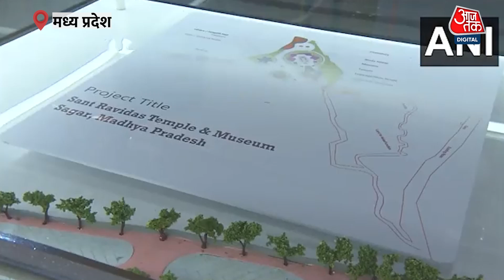PM Modi ने रखी Ravidas Temple की नींव, 100 करोड़ में होगा तैयार, CM Shivraj रहे मौजूद | Aaj Tak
पीएम मोदी ने मध्य प्रदेश के सागर में संत रविदास को समर्पित 100 करोड़ रुपये के मंदिर का भूमिपूजन किया. साथ ही कई सौ करोड़ रुपये के अन्य प्रोजेक्ट्स का लोकार्पण और शिलान्यास भी किया. इस दौरान उन्होंने उत्तर-पूर्व मध्य प्रदेश में स्थित सागर बडतुमा से लगभग 20 किमी दूर ढाना हवाई पट्टी के पास जनसभा को भी संबोधित किया...